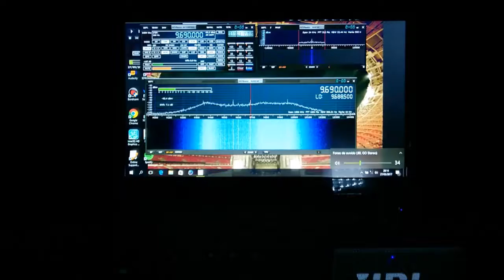'Requiem For Radio' by Amanda Dawn Christie 9690kHz Nauen Germany - 27MAY2017 2307UTC/2314UTC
Two outtakes from one of the five frequencies that broadcast simultaneously five different parts of 'Requiem For Radio', a tribute to -
 RCI - Radio Canada International's antenna site with its thirteen antennas. RCI ceased transmitting in November 2012 and is to demolish the antennas anytime now.